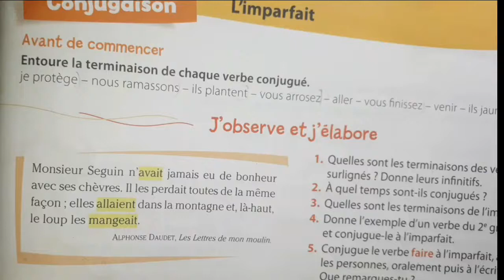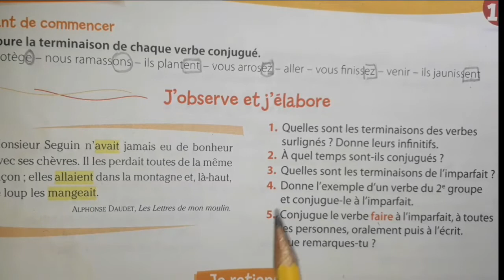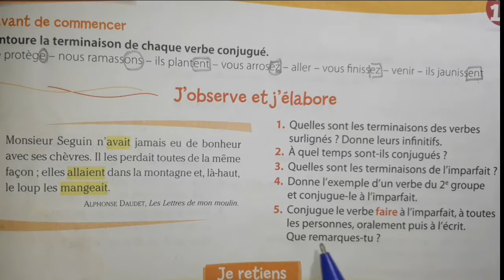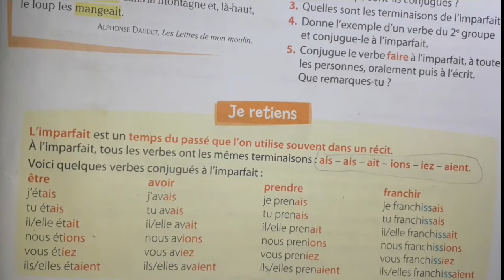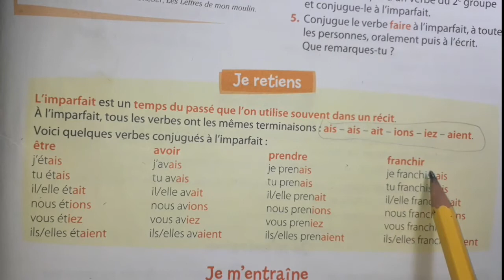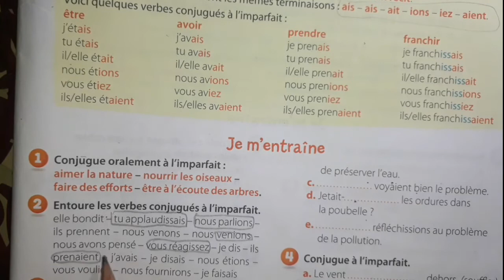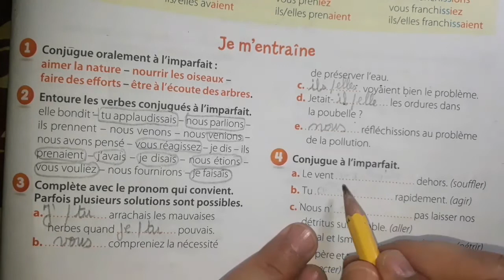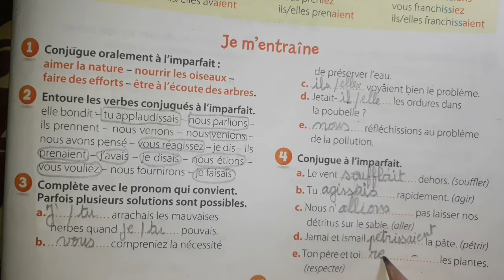Conjugaison:l.imparfait ,page115, coquelicot ce2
coquelicot,l.l.imparfait,niveau ce2 ,enseignement primaire,privé